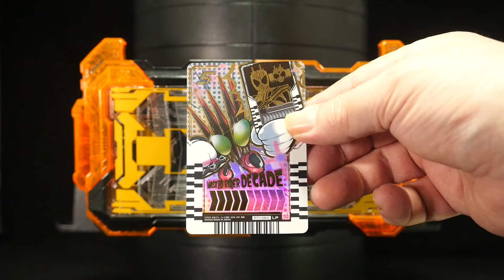「アニバーサリータイム！」仮面ライダーガッチャード.ジオウLP【変身ベルトDXガッチャードライバー】ライドケミートレカ Kamen Rider Gotchard